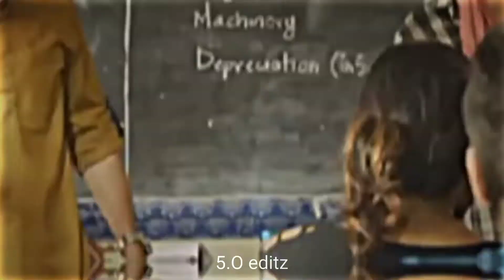no love ft - munna bhaiya 😈 | munna bhaiya no love edit | mirzapur edit